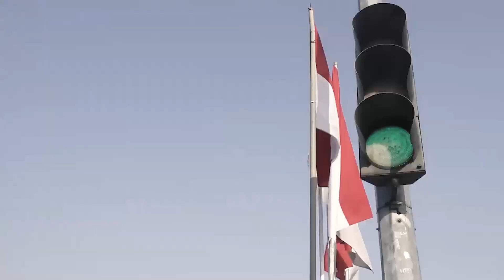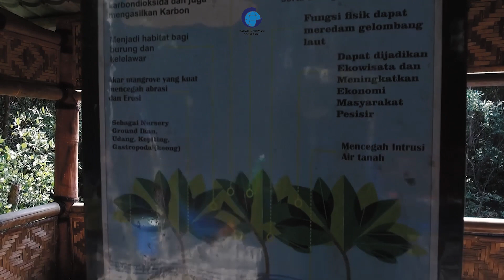The Sinking District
Semarang dan daerah sekitarnya mengalami penurunan muka tanah yang sangat cepat, rata-rata 13 Cm setiap tahunnya.

Permukiman seperti di Bedono di pesisir utara kabupaten Demak, saat ini sudah tidak bisa didiami lagi karena sudah sudah menjadi laut.

Apa yang menjadi penyebabnya, dan bagaimana upaya yang telah dilakukan untuk mengatasinya.

kita simak yuk, Sob.